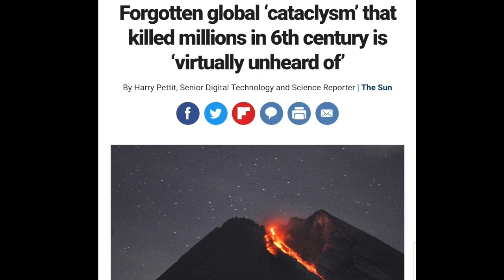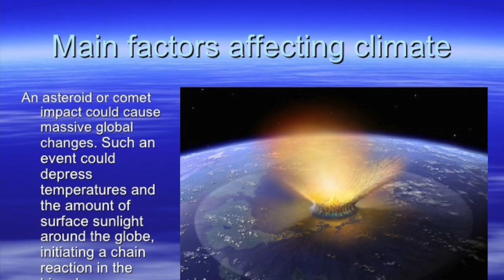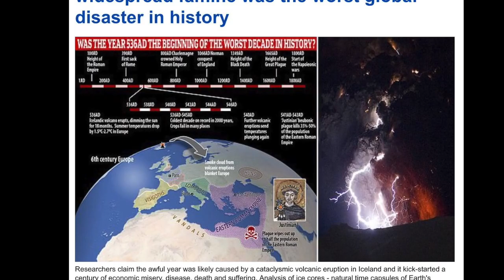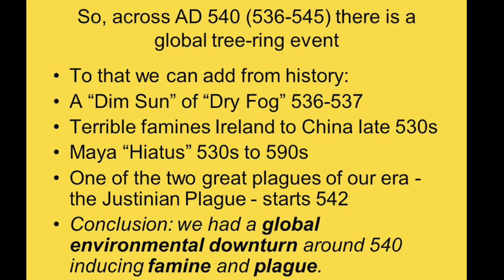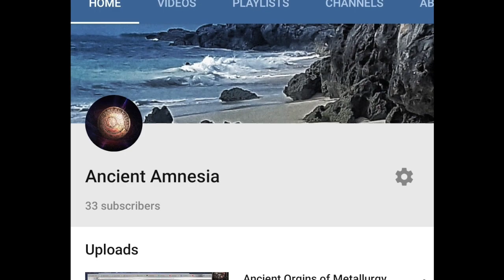The Volcano That Birthed the Dark Age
In 536 A.D., the greatest volcanic catastrophe in human history rocked Central America and set off a lethal chain of events, from climate change to famine to the Bubonic plague. How could one volcano have such a cataclysmic effect?